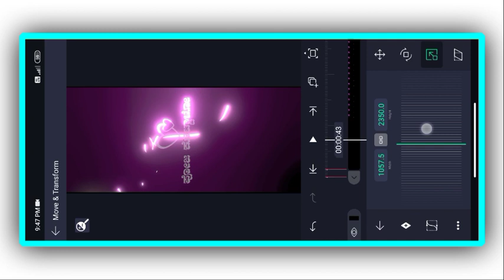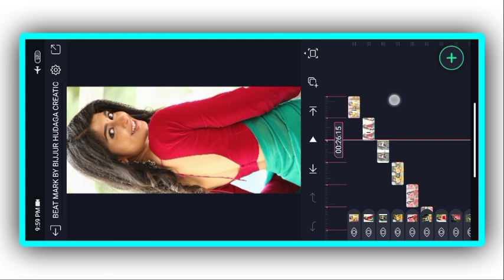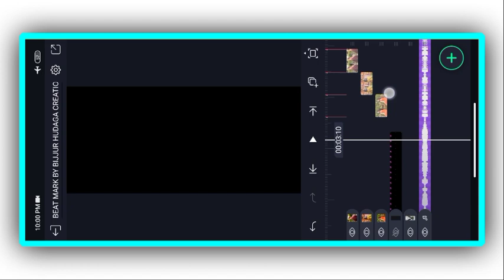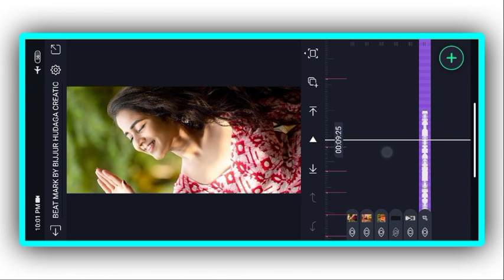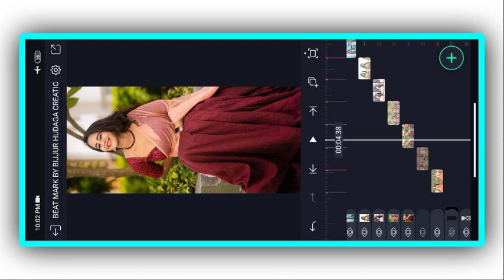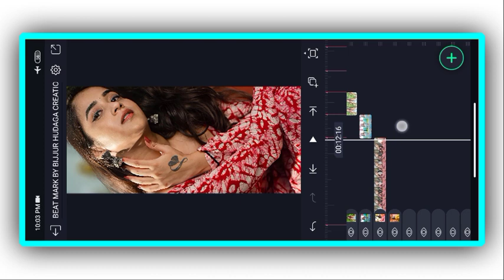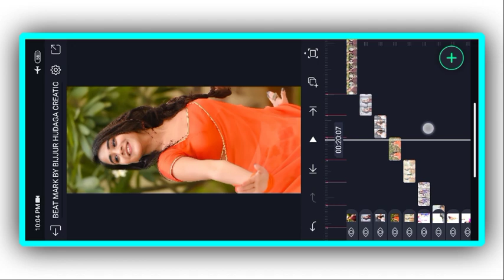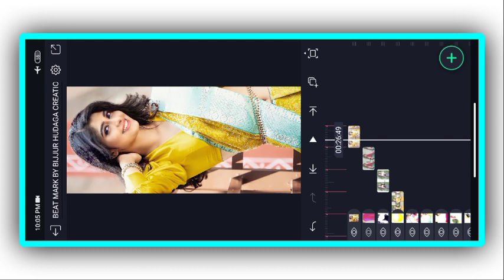ALIGHT MOTION NEW TRENDING JANAPADA DJ SONG EDITING IN ALIGHT MOTION IN KANNADA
➡️:-COMENT

☮️BIJJUR HUDAGA CREATION